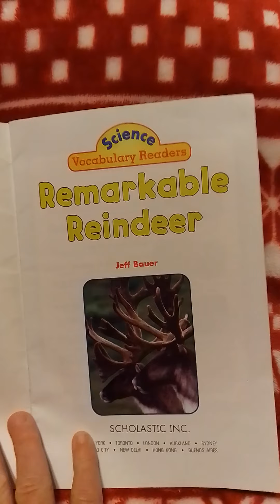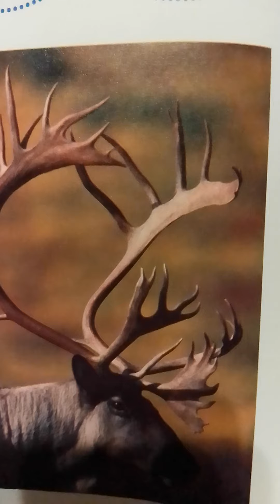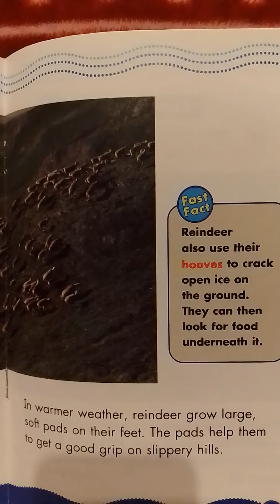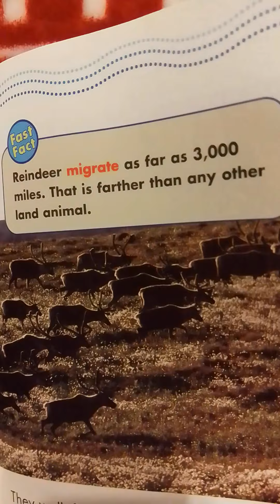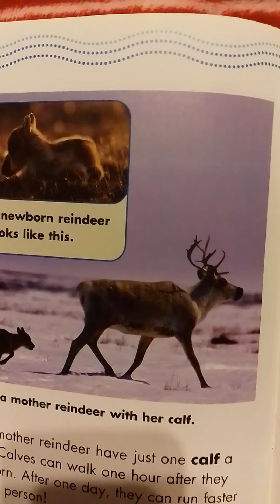Emily reads Remarkable Reindeer